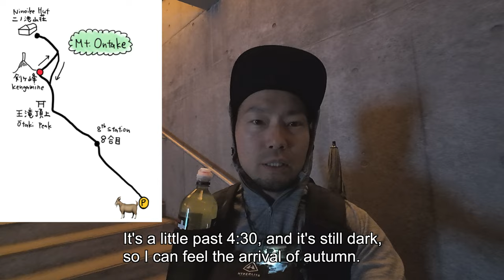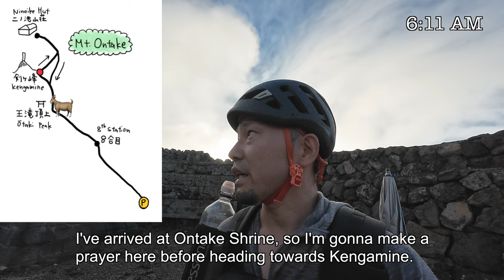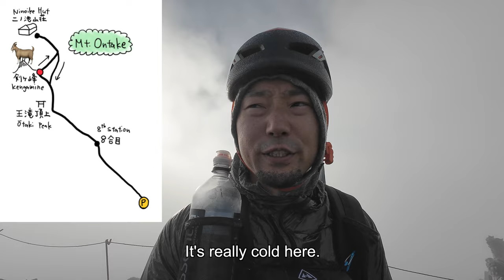Gear Talk while Hiking Mt. Ontake, September 2023. 9年ぶりに解禁された御嶽山を歩きながらギアトーク。山と道 Sirocco Camera Pod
【Packs】
LiteAF ULTRA 20L CURVE
Camera Pod

【Clothes】
Yamatomichi 100% Merino Light Hoody
Zpacks Foldable Trail Hat
Yamatomichi Light 5-Pocket Shorts
Enlightened Equipment Copperfield Jacket
Enlightened Equipment Copperfield Pants
Enlightened Equipment Torrid Apex Vest
Darntough Hiker Micro Crew Midweight with Cushion
Altra Trail Gaiter
Altra Lone Peak 6

【Cook System】
Evernew Ti 570 FD
Trail Designs Caldera Cone Sidewinder Ti-Tri
Trail Designs Kojin Stove

【Gear I use or talk in this video】
Petzl Bindi
Petzl Sicorro
Grivel Salamandar
Ombraz Sunglasses

【Camera gear】
Fujifilm X-S20

ご質問等ございましたら、どうかお気軽にコメント欄にお書きくださいませ。